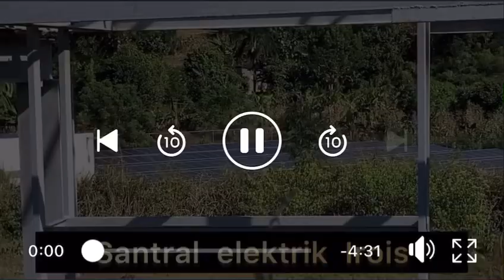Ann fe yon ti gade ansanm avem santral kouran Les IroisGadel jiska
Ann fè yon ti gade ansanm avem santral kouran Les Irois
Gadel jiska lafen

pa bliye komante likee epi pataje'l
Siw bezwen ede Ekip la et travay pou ou kontakte nou sou 44/22/38/30.
47/41/98/85

Nathan Showlive, Rily Tout Ben
Antoine Jovens,DÉCOUVRIR L'ANSE D'HAINAULT.Zoom Sou Ziwa
,Shotop Tout Kote,Shotop Bro